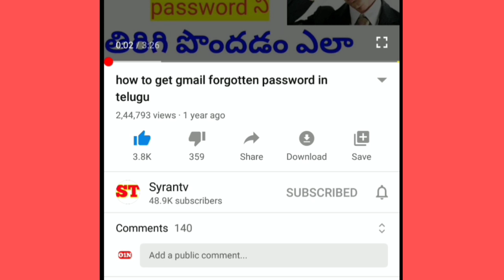రైతుల కోసం రామసేతు App || అగ్రికల్చర్ మిషన్ ల కోసం బుక్ చేసుకోవచ్చు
మీరు భూమి కొనుగోలు చేస్తున్నారా|అయితే ఈ జాగ్రత్తలు తప్పనిసరిగా పాటించండి